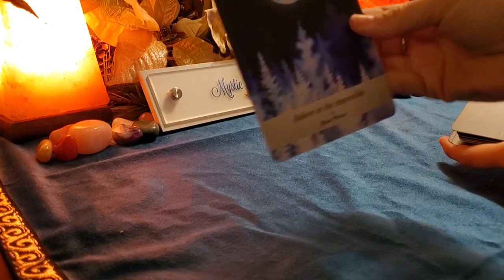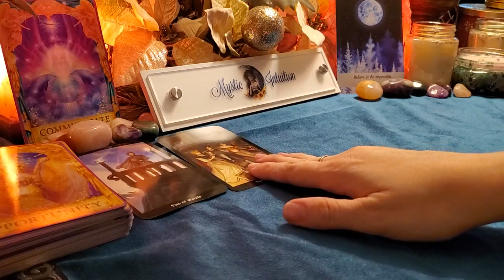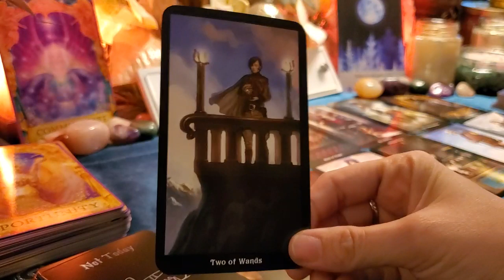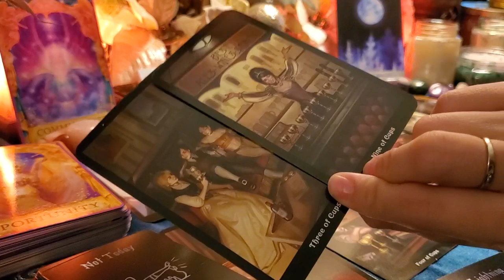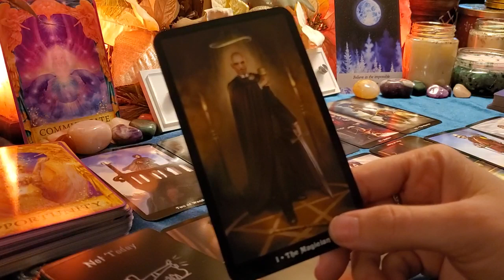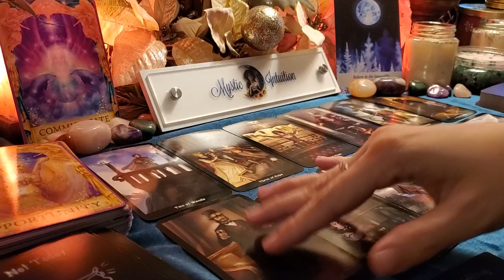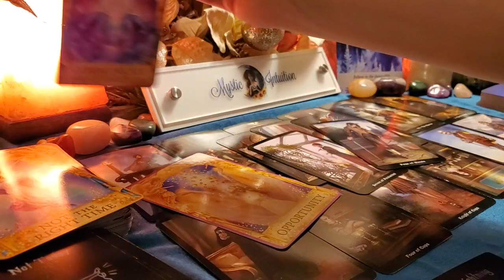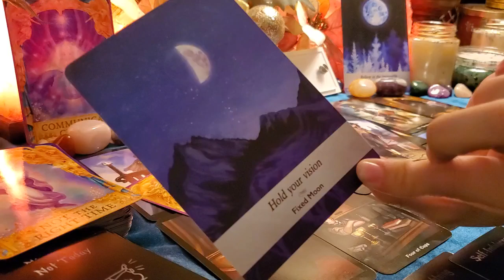GEMINI ♊ They want to get to know you! Manifesting love! 💖 April 20-26, 2020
Welcome

TIME STAMP:
Reading Starts: 3:13

(Use code: SUNFLOWER)

Decks Used:
Angel Answers Oracle
Moonology Oracle
Island Time Wellness Oracle
Steampunk Tarot